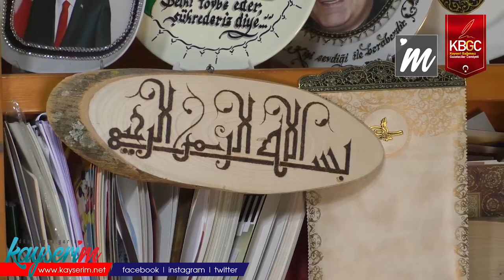Hunat Hatun’da Kaligrafi Hayat Buluyor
KAYSERİ, (BGC) - Kayseri’nin Hunat Hatun Medresesinin içerisinde sanatlar hayat buluyor. Sanatçılardan Osman Durmuş 30 senedir Kaligrafi sanatını yaşatıyor.

Kayseri’nin Hunat Hatun Medresesinde bir çok sanat dalı ile ilgileniliyor. Gençlerin sanatla ilgilenmesi gerektiğini belirten Osman durmuş “Kaligrafi güzel yazı ve Latin harflerle yapılan estetik bir yazı türü. Son 10-15 yılda ilgi daha fazla arttı. Kaligrafi nedir dediğimiz zaman halk tarafından biliniyor. Sadece kağıda değil ahşapa, deriye, yaprağa yazılabilir. Ben son zamanlarda daha çok yapraklara yazmaya çalıştım. Ben çocukluğumdan beri yazı yazmayı seviyordum. Bu yazıyı görünce ‘tam bana göre bir sanat’ dedim. Şu anda öğrencilerimiz var. Bu sanatın zorluğu yok denecek kadar az diyelim. Yani çalışmak ve sevmek gerekiyor. Kaligrafi dersi veriyoruz. Şu anda özel yada gruplar halinde kurslarımız var. Gençlerimiz yetenekleri doğrultusunda bir sanatla uğraşması gerekiyor. Bu müzik olabilir, resim olabilir” diye konuştu.